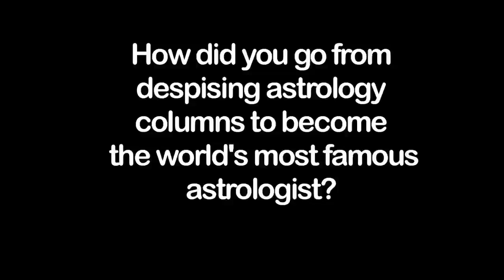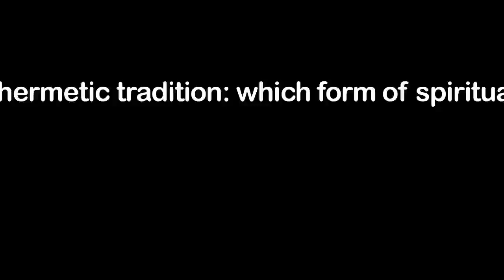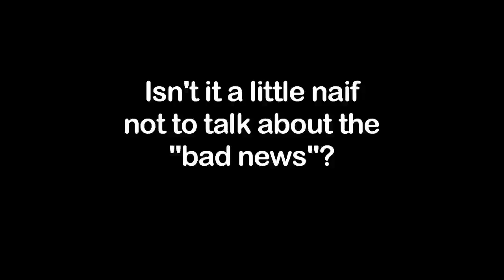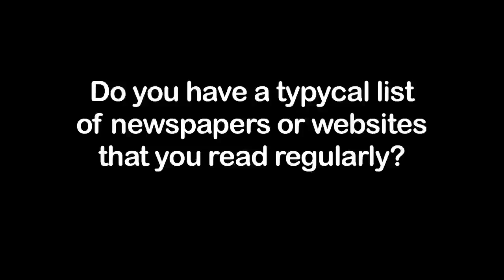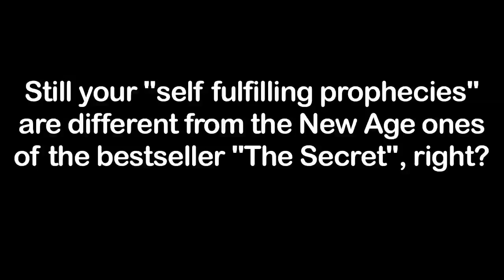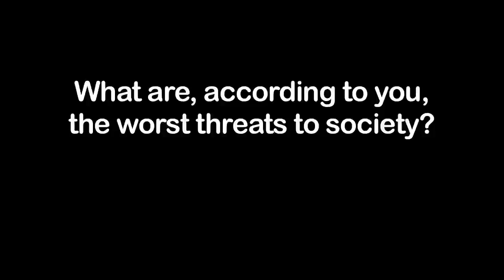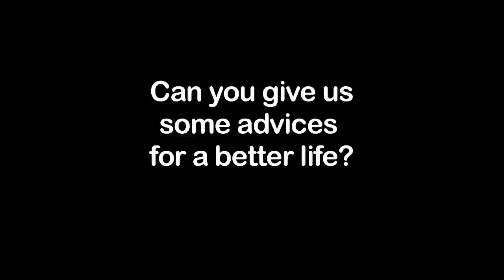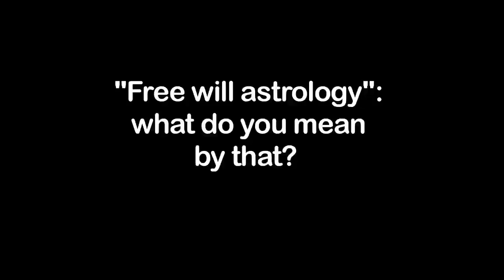At home with Rob Brezsny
Interview with the most syndicated astrologist of the world, talking about literature, passions and how stars would have an influence on our lives